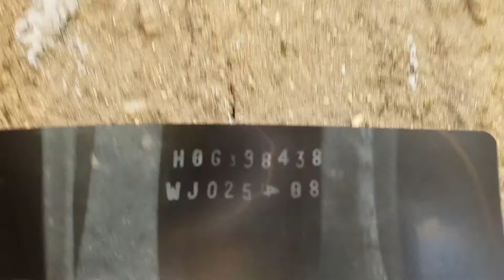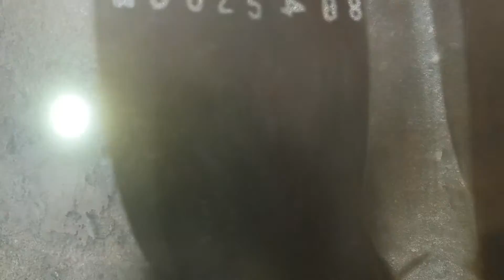Nibiru em fotos e vídeos